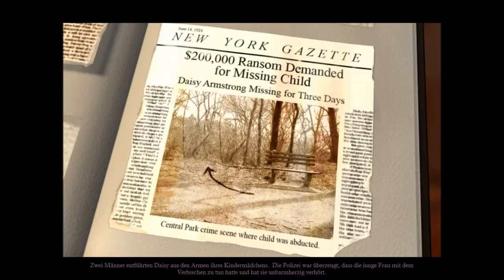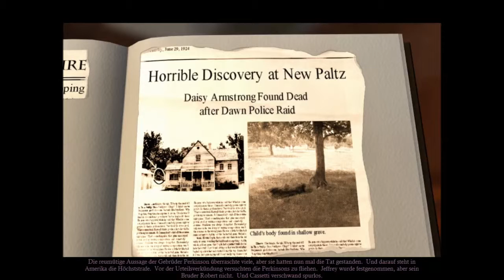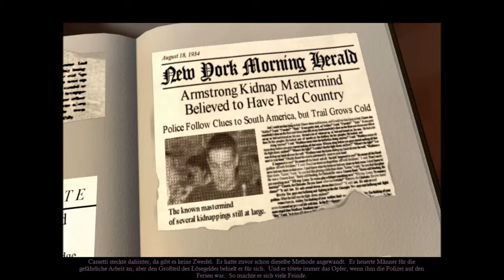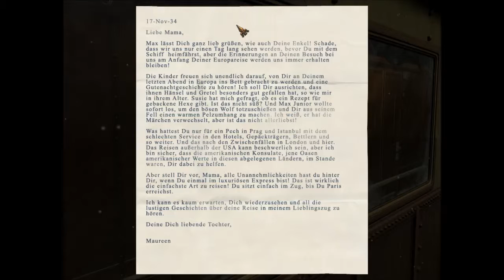Mord im Orient Express - Agatha Christie - #010 - Der Mörder von Daisy Armstrong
Mord im Orient Express
(Agatha Christie)
Abenteuer-Detektiv-Point and Click aus dem Jahre 2006
The Adventure Company

Wir stehen dem berühmten Hercule Poirot bei seinen Ermittlungen zur Seite. An Bord eines Luxuszuges wird ein brutaler Mord begangen. Sämtliche Passagiere stehen unter Mordverdacht, während wir ermitteln und uns die Zeit wegläuft. Der Zug steckt im Schnee fest und bis uns Hilfe erreicht, muß der Mörder entlarvt sein.